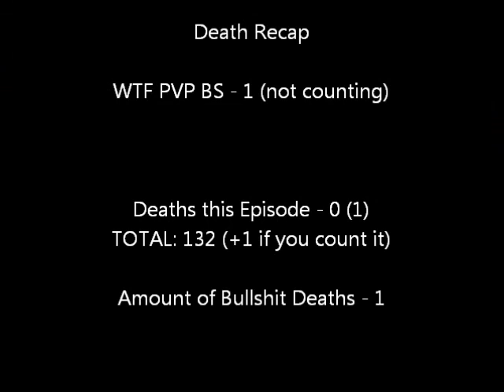Shade Plays Dark Souls Blind ~ Part 29 - Not So Honorable Discharge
He was kinda dumb... That monster was anyways...